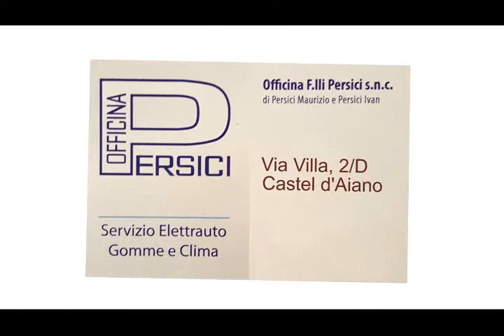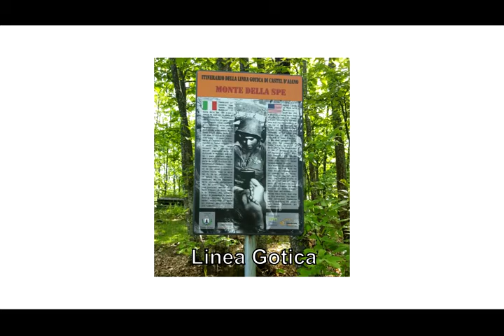Castel d'Aiano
Castel d'Aiano e le sue aziende